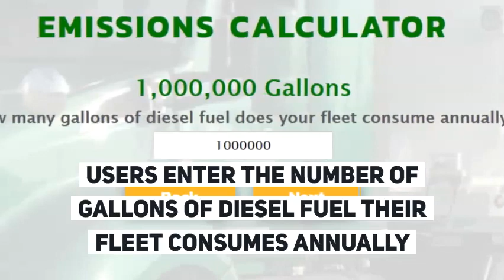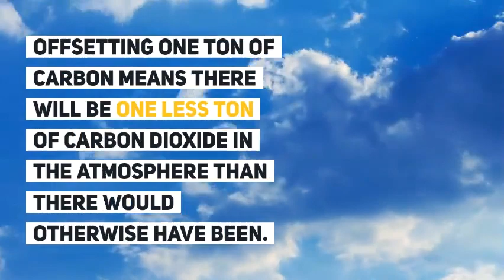GHG Emissions Calculator